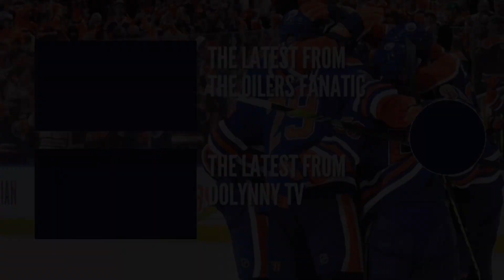Edmonton Oilers Star Connor McDavid Brings Home 4 Trophies From NHL Awards | A Night To Remember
The Oilers Fanatic takes a look at the Edmonton Oilers at the NHL Awards.